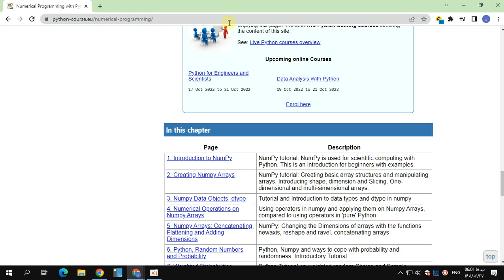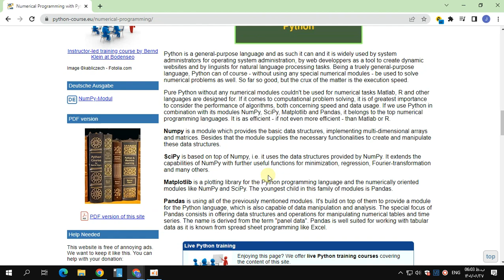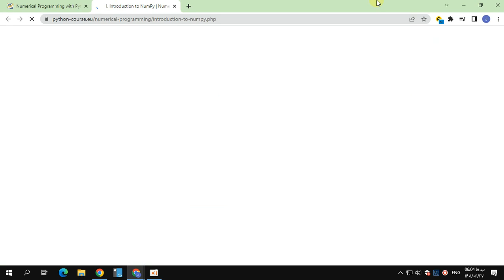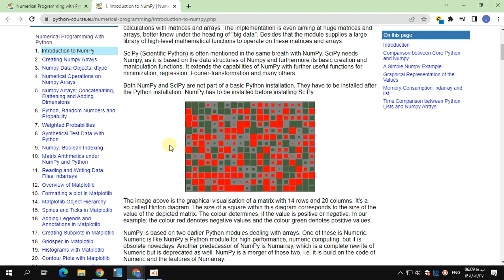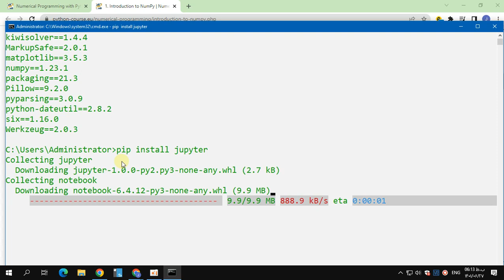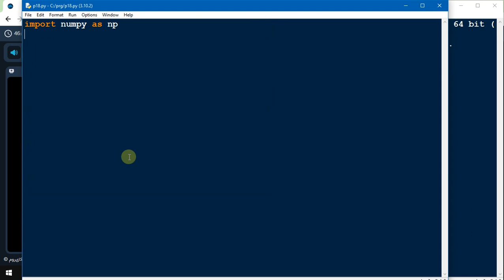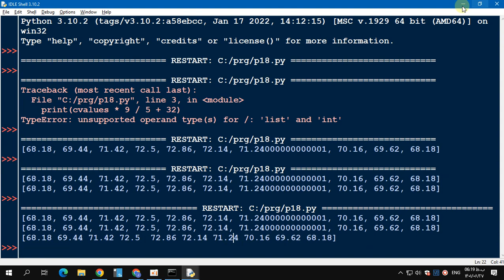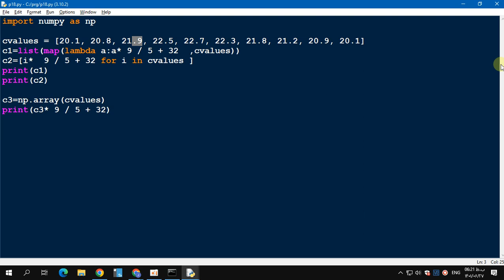python4 j18 q1 numpy introduction